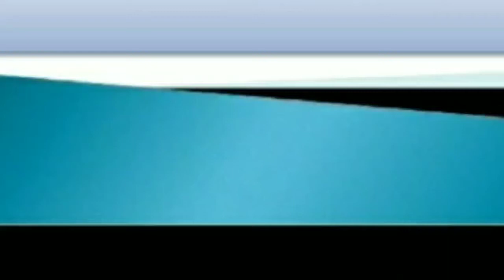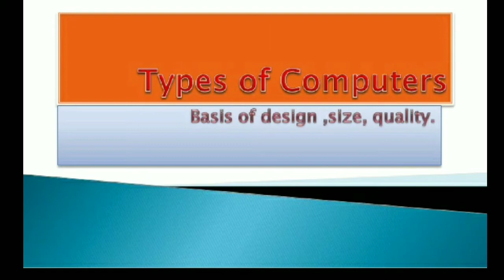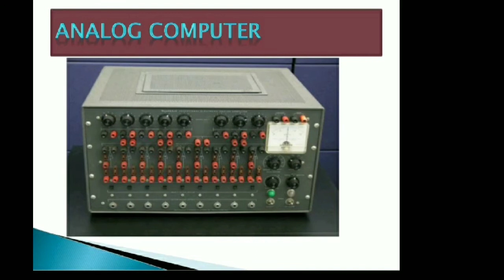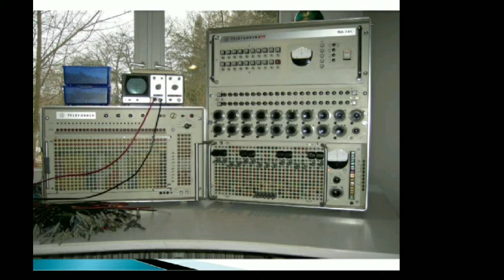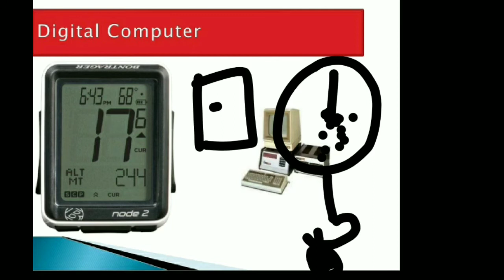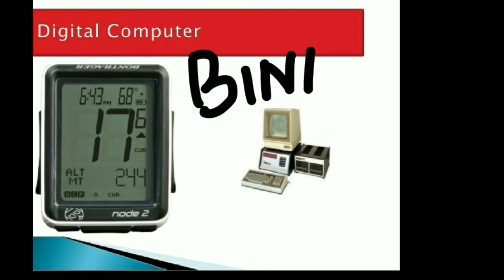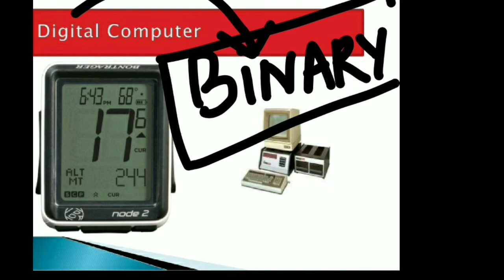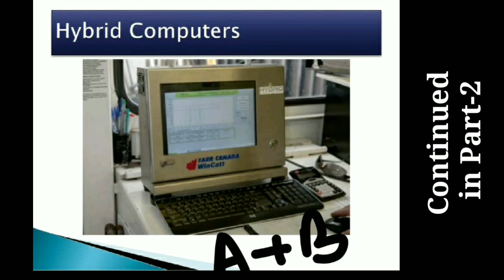Types of computers part 1#JKSSB/SSC/NTPC/JKPSC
This video is divided into two parts. This is the 1st part of this video.

In these two video parts everything related to types of computers will be clear to you. Like Analogue, Digital, super, mainframe etc.

Share with friends and also post on your timeline so that more people will be benefitted. Sharing is caring